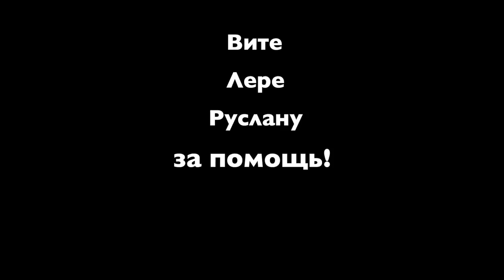Drawing Chester Bennington by Paul Zabrutsky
Chester Charles Bennington is an American musician, singer-songwriter, and multi-instrumentalist. He is the lead vocalist in the rock/nu metal band Linkin Park, and was previously associated with the band Grey Daze, among others. He has released five studio albums with Linkin Park and one studio album with his side project Dead by Sunrise .